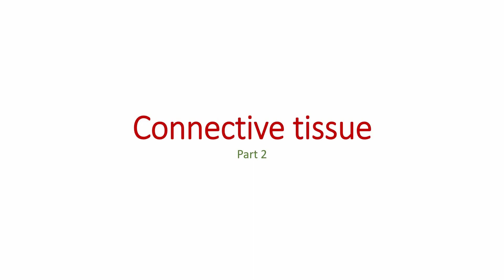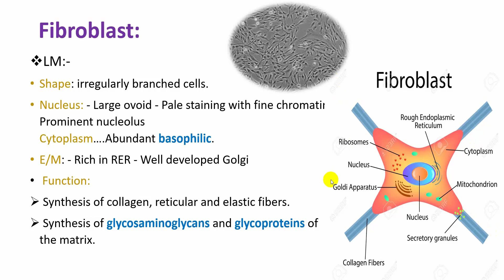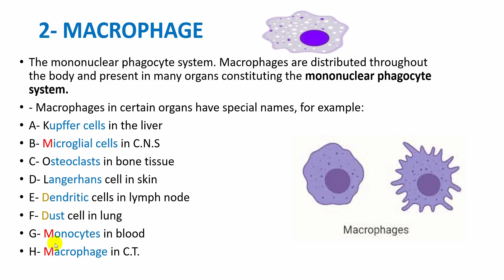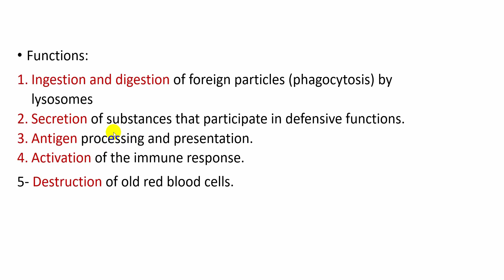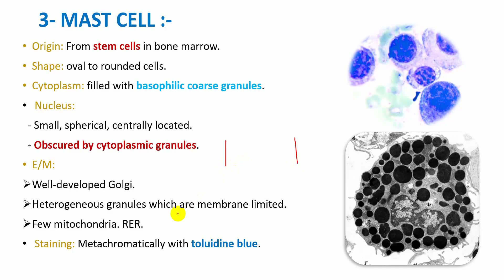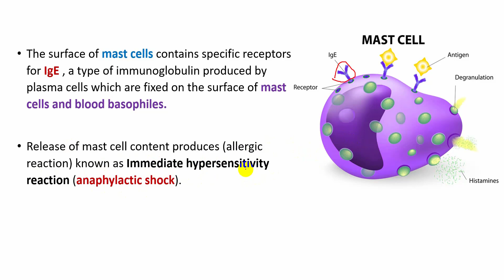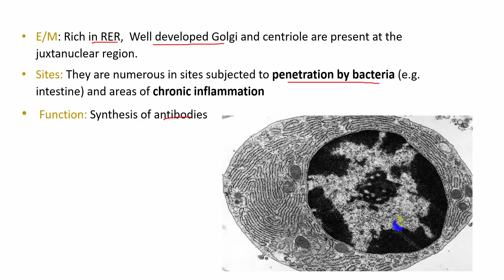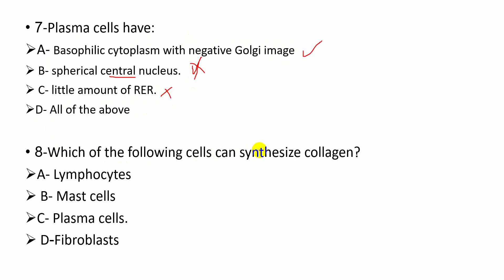connective tissue 2 connective tissue cells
contain connective tissue cells
fibroblast _macrophage _ mast cells _plasma cells